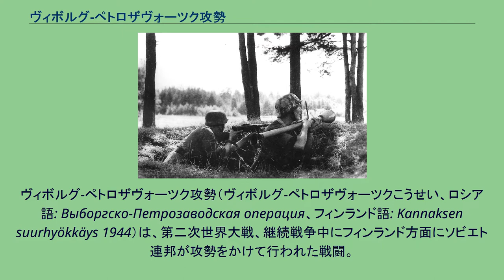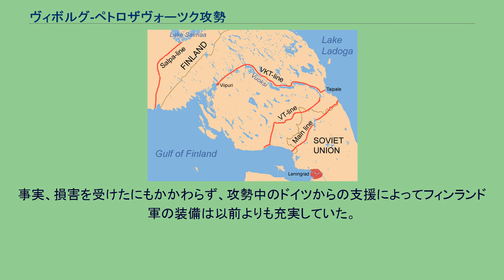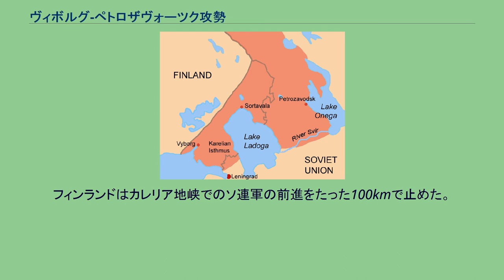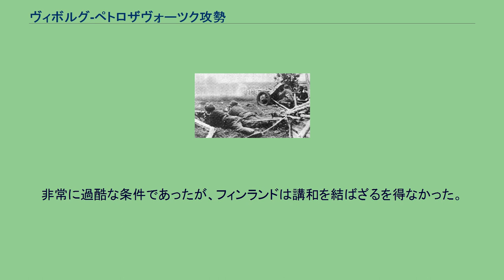ヴィボルグ-ペトロザヴォーツク攻勢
カール・グスタフ・エミール・マンネルヘイム
ヴィボルグ-ペトロザヴォーツク攻勢（ヴィボルグ-ペトロザヴォーツクこうせい、ロシア語: Выборгско-Петрозаводская операция、フィンランド語: Kannaksen suurhyökkäys 1944）は、第二次世界大戦、継続戦争中にフィンランド方面にソビエト連邦が攻勢をかけて行われた戦闘。
また、この作戦の終結後バグラチオン作戦を行う計画であった。
これによりソ連軍はフィンランド軍からヴィボルグを奪回し、東カレリアも取り戻した。
しかしながら最終的にバグラチオン作戦の為にこの方面に出ていた攻勢の主力を欧州方面に向けざるを得なくなり、当初の目標であるフィンランド軍の壊滅とキミ川への到達は達成できなかった。
ヴィボルグ攻勢にはレニングラード方面軍が、スヴィル-ペトロザヴォーツク攻勢にはカレリア方面軍が参加した。
この戦闘はスカンジナビアで行われた戦闘の中でも範囲、規模共に最大級のものである。
1944年1月、ソ連軍はレニングラード包囲戦に勝利し、包囲から解放され、ドイツ北方軍集団をナルヴァ-イリメニ湖-プスコフの線まで押しのけた。
ドイツ側の形勢不利を見てフィンランドは二月にソ連との講和交渉を開始した。
しかし講和に対する要求は実行に移すことが実現不可能な物だった。
ソ連側はフィンランドが独力でドイツ軍をバルト海へ追い落とし、国境を冬戦争後のものに戻すことを講和の最低必要条件としたが、ドイツに必要物資の多くを頼っており、なおかつドイツ軍はフィンランド各地に駐屯していたおり、分離講和を望めばドイツとの全面戦争に発展することも避けられなかったのである。
フィンランド側はこの講和を拒否し、このためスタフカはフィンランドの枢軸脱落を計画し攻勢を準備し始めたのである。
戦闘の要所となったカレリア地峡のフィンランドの防衛線 スタフカは二つの攻勢を計画していた。
一つはヴィボルグを奪回しキミ川近郊に向かう攻勢、もう一つはスヴィリ川をこえ、ペトロザヴォーツクを奪回、ソルタヴァラの冬戦争後の国境に迫る攻勢であった。
この計画はまた、カレリア地峡のフィンランド軍を壊滅させ、サイマー湖とラドガ湖の間の封鎖を解くこと、攻勢の後に更にフィンランド深くに進攻する準備を整えることも目標にした。
対するフィンランド軍は冬戦争後の1941年から対戦車障害物などの防衛施設を整備しており、カレリア地峡では主に3つの防衛線を築いていた。
まず、1941年の前線で築かれた”主防衛線”、その後方20kmの位置に走るヴァンメルスー-タイペレ間の”VT線”の2つの防衛線。
これらはコンクリートで強化されたが建設途中であった。
三番目の防衛線はヴィープリ（ヴィボルグ）、クパルサーリ、タイペレを結んだ”VKT線”である。
この防衛線の補強計画はまだ計画が始まったばかりであり、1944年5月にヴィボルグ近郊で防衛線を作り始めたばかりであった。
スヴィリ川北岸ではフィンランド軍が防衛拠点をコンクリートトーチカ、有刺鉄線、対戦車障害や塹壕などで要塞のように強化し、防衛に当たっていた。
更にその奥の1940年の国境付近であるキミ川の近郊には冬戦争後からソ連の進攻に備えてサルパ線を築いていた。
これらの防衛拠点をひき潰すために、スタフカはヴィボルグ攻勢を行うレニングラード方面軍に十一個師団と九個の戦車、突撃砲連隊を増強した。
カレリア地峡を攻めるレニングラード方面軍全体になると十九個師団、二個工兵師団、二個戦車旅団、十四個戦車・突撃砲連隊、更に合計220個に及ぶ砲兵大隊、ロケット砲兵大隊、第13空軍の1500台に及ぶ航空機、バルト海艦隊の艦砲援護、海軍陸戦部隊など小国フィンランドに向けるには異常なほどの戦力、兵力をこの地峡に動員したのである。
さらに東部カレリアではスヴィリ-ペトロザヴォーツク攻勢に向けてカレリア方面軍に九個師団、二個工兵旅団、二個戦車旅団、三個砲兵連隊を増強、東部カレリア全体で十六個師団、二個工兵旅団、五個単独狙撃旅団、二個戦車旅団、三個突撃砲連隊、三個戦車大隊が動員されることになった。
ラドガ湖とオネガ湖にいた海軍の沿岸砲撃、第七空軍の支援も受けることになった。
ソ連軍と交戦するフィンランド兵 カレリア地峡方面では一キロメートル当たり120門の砲が並び、突破口とな...